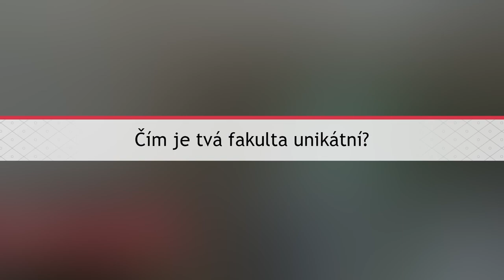Průvodce | Farmaceutická fakulta v Hradci Králové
Projděte se chodbami Farmaceutické fakulty v Hradci Králové se studentem Patrikem. Dozvíte se, čím je právě tahle fakulta unikátní a proč studovat na Karlovce. Podíváte se ale i na místa, kde její studenti tráví volné chvíle nebo kam rádi zajdou mezi přednáškami na něco dobrého.

🧑‍🎓 Kam? Na Karlovku!

💪 Projekt Naše Karlovka vytvořili studenti Fakulty tělesné výchovy a sportu UK v rámci grantové výzvy UKa! Jste také hrdí na Univerzitu Karlovu a chcete ukázat ostatním, že je to skvělá škola? Výzvu vyhlásíme letos znovu, sledujte pro aktuální informace naše sociální sítě a web

Autoři:
Adam Prášek
Michael Neumann
Sofie Šafková
Jan Fiala
Andrea Duchoňová
Jakub Pospíšil